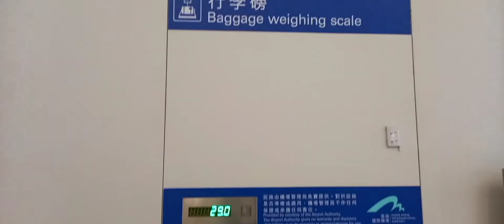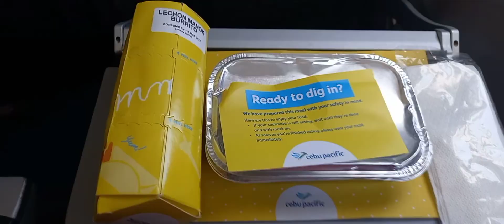My Journey Back To Philippines @Sheridan Channel